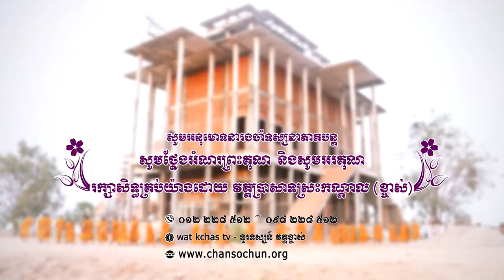ព្រះធម៌ទេសនាប្រចាំថ្ងៃ៩៦វត្តប្រាសាទស្រះកណ្តាល (ខ្ចាស់) ខេត្តបន្ទាយមានជ័យ/Chan Sochun